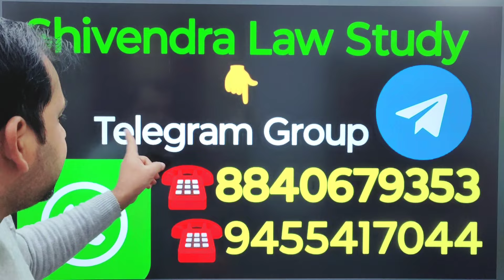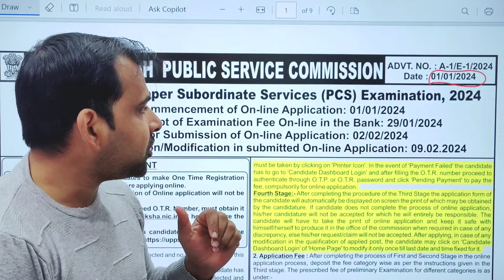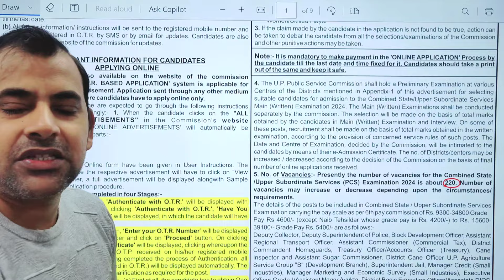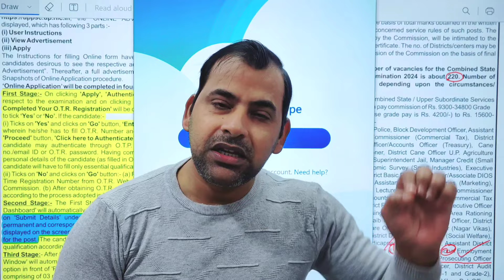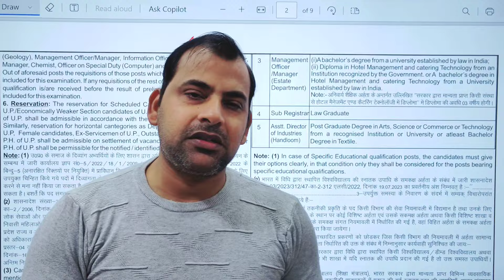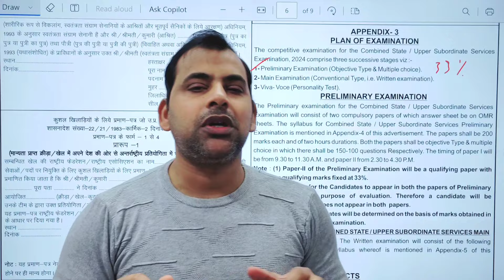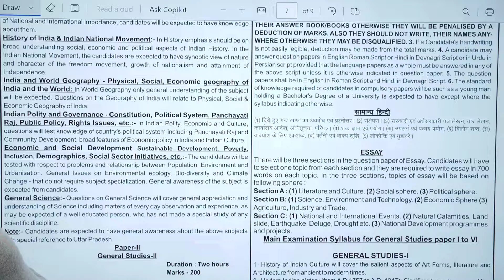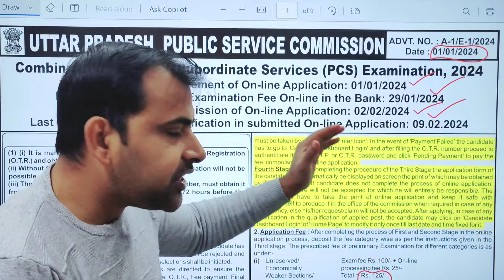UP APO Vacancy Out in PCS /Bumper Vacancy in UP /UP PCS Vacancy Out /pcs